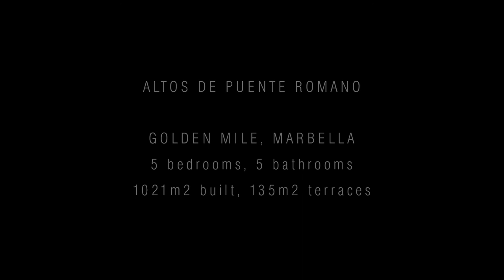Crystal Shore Properties- CSP-V1352 - Classical design villa for sale on the Golden Mile in Marbella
A most impressive classical design villa for sale on the Golden Mile in Marbella, exclusively situated in the highly sought after area of Altos de Puente Romano which is a prestigious location with easy access to all amenities. Occupying a south facing plot it enjoys views of the surrounding trees and mountains. Built to very high luxury standards there are a total of five double en suite bedrooms including a guest apartment with private lounge and kitchen. Furthermore there is a grand living room with fireplace feature, a dining area, a modern fully equipped kitchen and a games room connecting with a home cinema, wine cellar, an indoor heated pool, gymnasium and a private Spa. There are various al fresco terraces to enjoy, whilst communicating with a mature landscape garden and a salt water swimming pool.